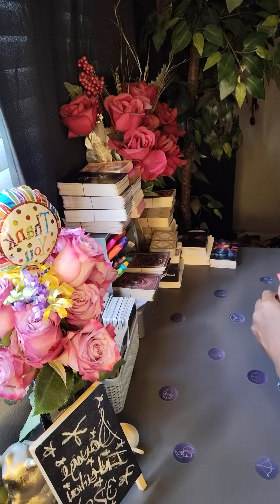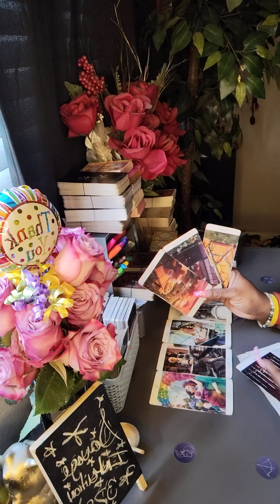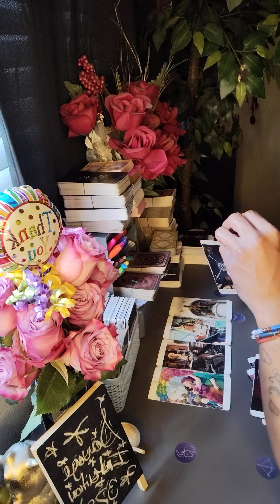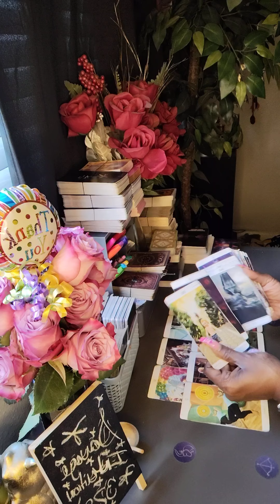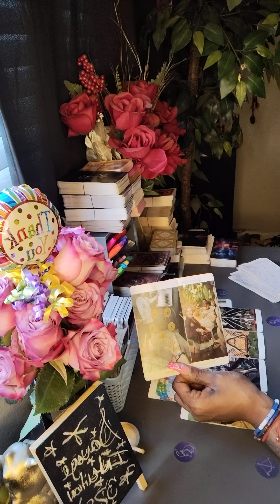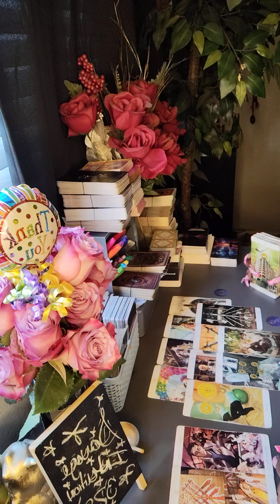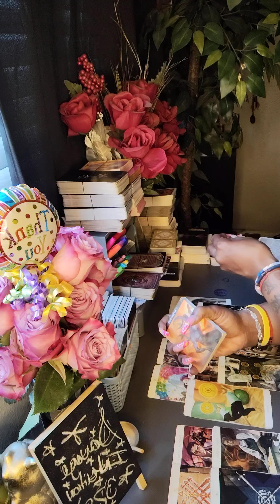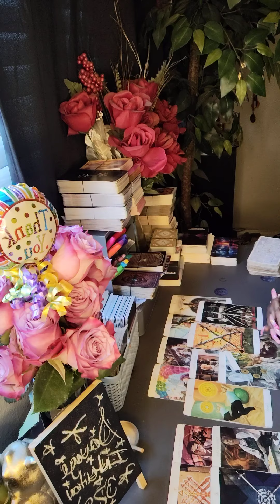Protection Is Needed! She's About To Try This Mess AGAIN...